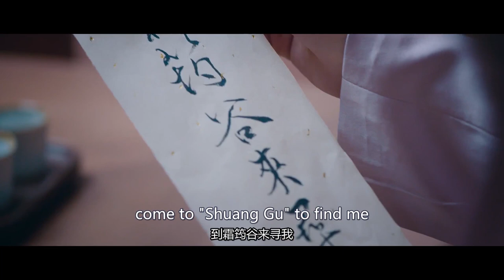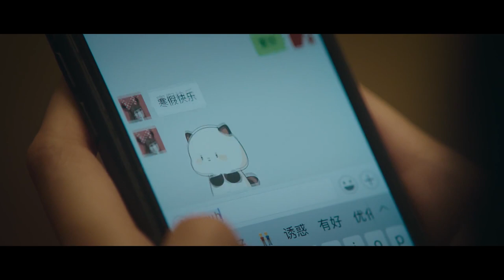【ENG SUB】Taming My President💕 EP08 | Bi Wen Jun, Sun Qian, Jia Zheng Yu, Ding Ze Ren | HitSeries